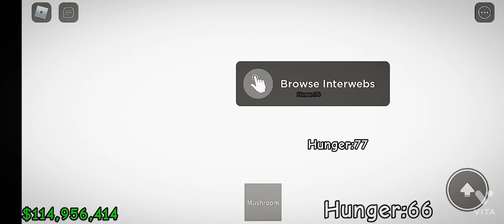Roblox | Raise a Floppa | Good Ending (Mysterious Orb)